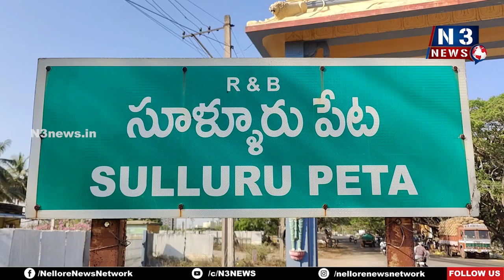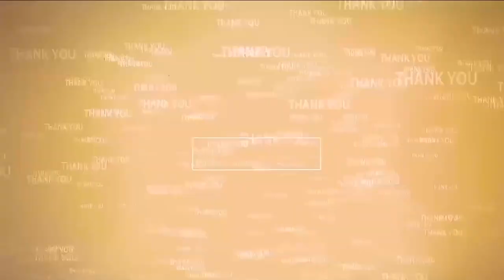విద్యార్థులు బాగా చ‌దువుకోవాలి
- ఎమ్మెల్యే నెలవల విజయశ్రీ
- సూళ్లూరుపేటలో విద్యార్థుల‌కి కిట్స్ పంపిణీ